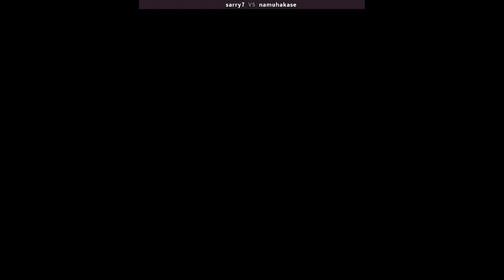KOF 94 - sarry7 VS namuhakase | 🇰🇷🇯🇵 Fightcade2